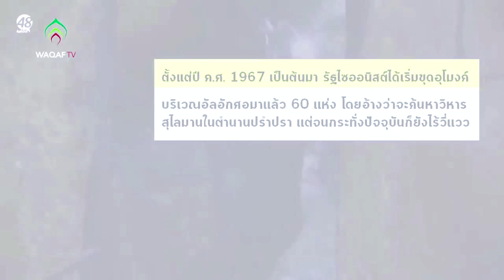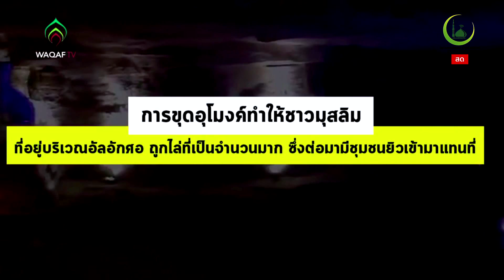เกาะติดสถานการณ์โลกมุสลิมปัจจุบัน โดย ผศ.มัสลัน มาหะมะ 15 ก.ย.61ณ อบต โคกเคียน นราธิวาส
ร่วมบริจาคและสนับสนุน กลุ่มอิสลามนรา ผ่านบัญชี ธ.กรุงไทย 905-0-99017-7 สาขานราธิวาส และ ธ.อิสลาม ฯ สาขานราธิวาส เลขบัญชี 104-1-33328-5 ทั้งสองบัญชีจะขึ้นชื่อ ซอลาฮุดดีน ซอเหาะ เป็นชื่อแรก (เพราะเป็นบัญชีร่วม 3 คน) โทร 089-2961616 ซอลาฮุดดีน 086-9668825 แวรุสลี ติดตามผลงานผ่านเพจ "islamnara อิสลามนรา"และ